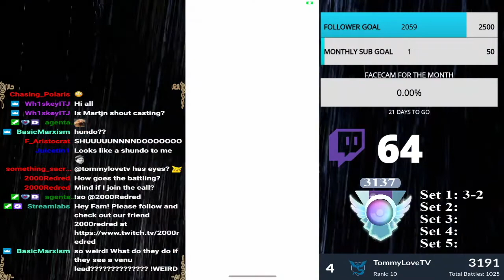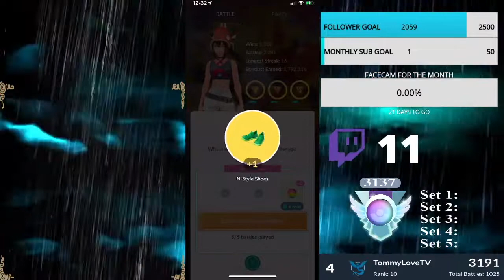HYPER BEAM TO BATTLE LEGEND IN GO BATTLE LEAGUE! | Pokemon Go Ultra Premier PvP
Here are the best highlights in my 26 set journey that got me to battle legend on my wife's account! Unfortunately I didn't stream all 26 sets, but rather only 6 sets. Hyper beaming her way to battle legend was too epic and I hope you enjoy these battles!